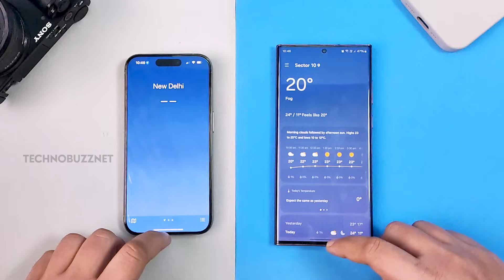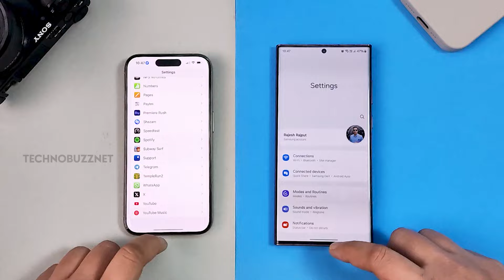iOS 17 vs One UI 6 Animations in 120Fps SlowMotion